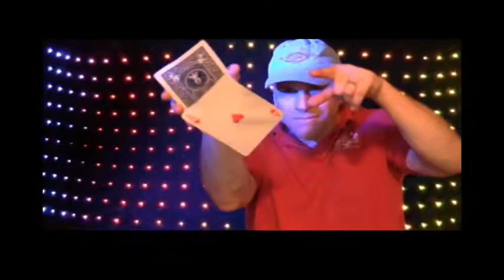Everything Package RIGO MUSIC KIDS FUN Puppets,Magic,Sing Alongs,balloons.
Here is a video of THE EVERYTHING PACKAGE
This kid's package is designed to cover ages one to twelve. See for yourself.
Thanks Robbie
RIGO MUSIC KIDS FUN DIVISION.

Rigo Music Entertainment, in business for over 20 years, is respected throughout the tri-state area as a quality organization providing music and entertainment for kids and adults at Birthdays, Communions, Bar/Bat Mitzvahs, Christenings, Weddings, Corporate Events and Holiday Galas. The most popular "Everything Package!" This unique combination of interactive games, DJ music, magic, puppets that come alive, guitar sing-alongs, balloons and more is crafted for girls and boys alike. Talented magicians, pirates, clowns and celebrity look-alikes round out Rigo Music's selections of proven party pleasers for the young. Rigo Music parties can take you and your child as far as your imaginations can go! We cater to young & old, so please select the link on our home page to our "Kids Fun Division."